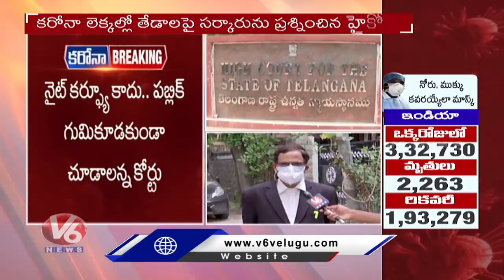High Court Serious On Covid Tests, Instructs Govt to Provide Rehabilitation to Migrant Labour | V6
High Court Serious On Covid Tests | High Court Instructs Govt to Provide Rehabilitation to Migrant Labour | V6 News